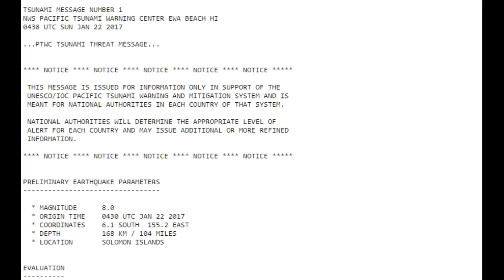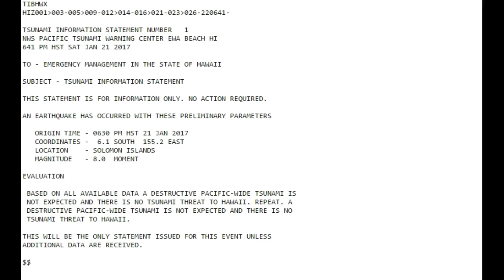8.0 EARTHQUAKE -PAPUA NEW GUINEA -POSSIBLE TSUNAMI...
I am making such material available in a effort to advance the understanding of environmental, emergency preparedness, health, safety and educational purposes...etc. People should always consult with local authority's, civil defense and act in accordance with local governments for emergency directions and information.  In accordance with Title 17 U.S.C. Section 107, the material on this site is distributed without profit to those who have expressed a prior interest in receiving the included information for research, educational and emergency preparedness actions. Mahalo!